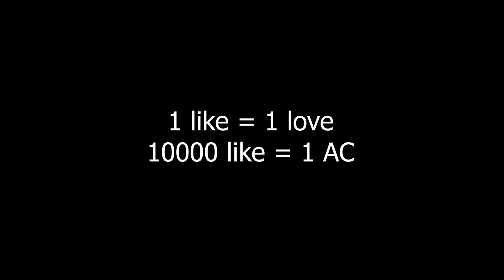TAMIL BOY ROASTING AND FLIRTING ON OMEGLE | B Like Vicky